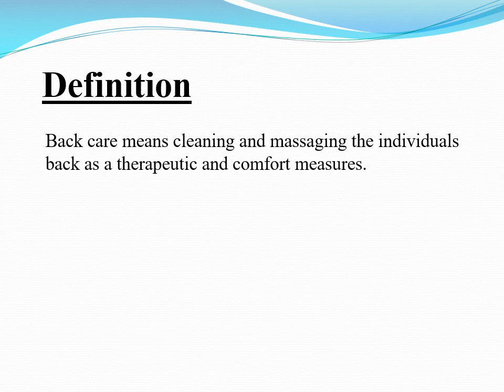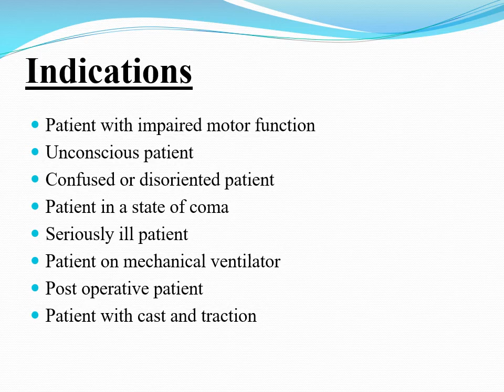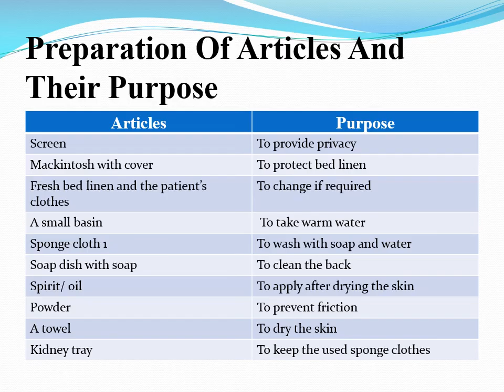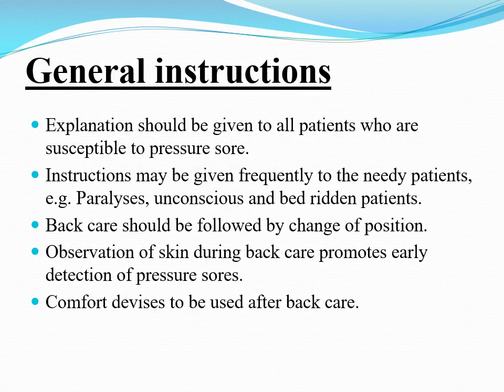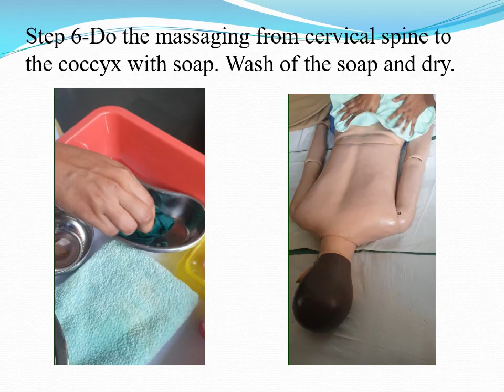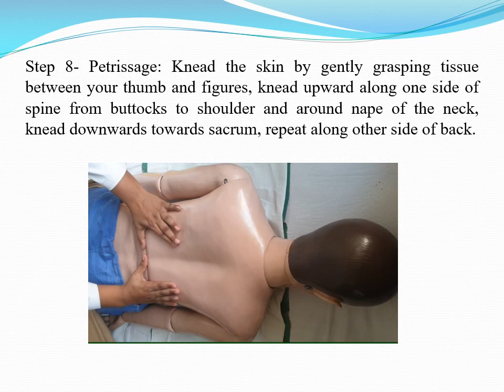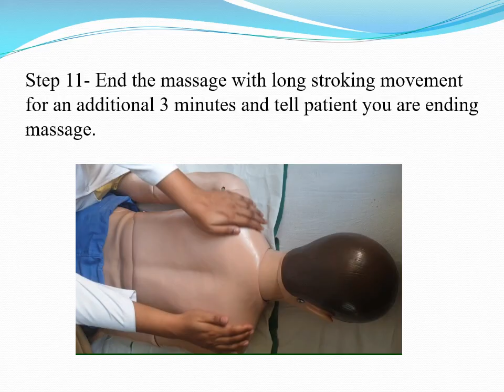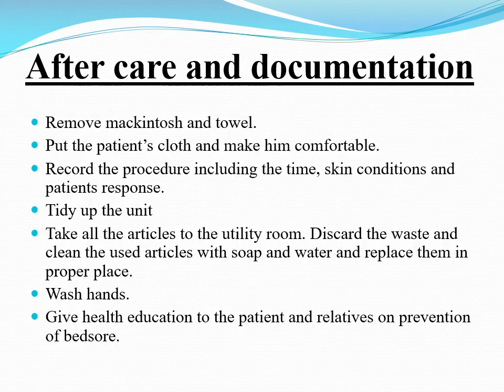Back care procedure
Back care consists of cleaning and massaging back (from shoulder to lower level of the buttocks) by using scientific form of required strokes for maximizing cutaneous stimulation, comfort and emotional relaxation as well as need special consideration for the pressure point of the back.

This video includes definition, purpose, indication, contraindication, preliminary assessment, preparation of articles and their purpose, preparation of the environment, preparation of the nurse, general instructions steps of the procedure and rationale, after care and documentation of back care procedure.